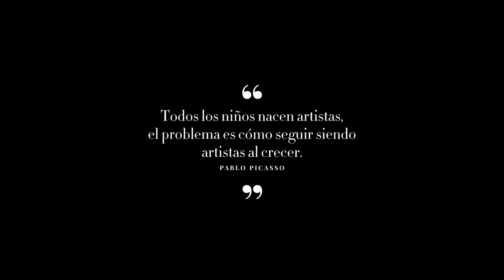Los mejores bailarines del mundo se unen para compartir un mensaje de esperanza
El bailarín chileno, Sebastián Vinet, reunió a varios bailarines alrededor del mundo para dirigir y conceptualizar este mensaje a través de la coreografía diseñada por Nicholas Palmquist y bajo la música del compositor Evgeny Grinko, con el fin de inspirar, expresar y retratar los sentimientos del ser humano durante el confinamiento y así transmitir la unión –que a través del arte de la danza– rompe horizontes geográficos y de usos horarios, para hacernos sentir el unísono de esperanza que tanto necesitamos hoy.

Agradecemos a Steven Mcrae, Marcelino Sambé, Julian Mackay, Marcelo Gomes, Calvin Royal III, Mathias Heymann, Jon Vallejo y Evan Mckie, bailarines de las más prestigiosas compañías de ballet del mundo.

¡Síguenos!